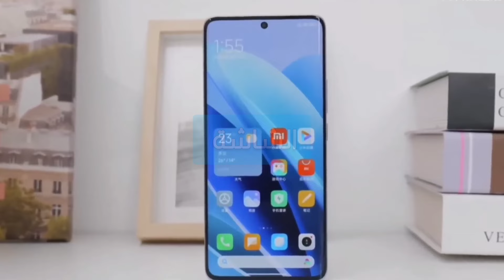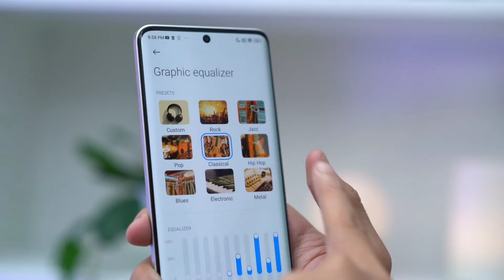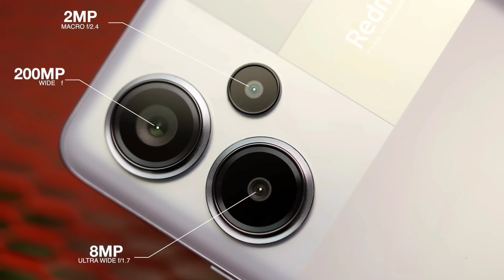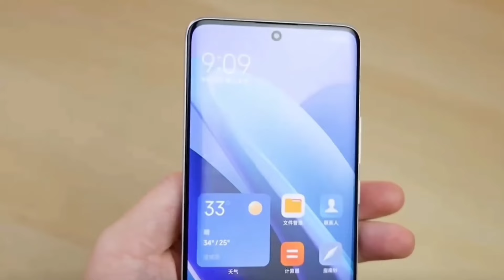هذه افضل هواتف الفئة المتوسطة ننصحك تشريها في 2024 !! Realme 12 Pro Plus vs Redmi Note 13 Pro Plus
هذه أفضل هواتف الفئة المتوسطة ننصحك تشريها في 2024 | Redmi Note 13 Pro Plus VS Realme 12 Pro Plus
في هذا الفيديو مقارنة بين افضل هواتف الفئة المتوسطة و هما ريدمي نوت 13 برو بلس و ريلمي 12 برو بلس، هواتف قوية و لكن دائما ما هناك هاتف افضل من هاتف ، و هذه المقارنة راح تعرف وش من هاتف تشريه ، لذلك تابع الفيديو.
شراء redmi note 13 pro plus:

تابعوا حساباتي على مواقع التواصل